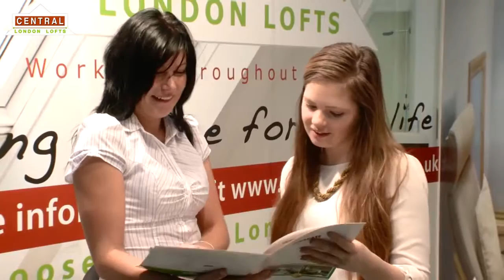Central London Lofts at the Ideal Home Show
We at Central London lofts make it a point to utilise the maximum available resources. With a keen interest to delivering world class craftsmanship in loft conversion, we wanted to take our services to another level. The Ideal Home Show paved way to showcase our services. Here is a glimpse of the show and how we made use of it.